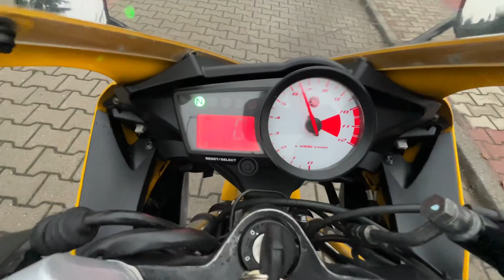Yamaha YZF 125